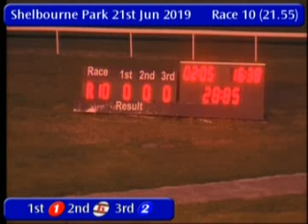IGB - The Deal of the Month A1 Final 21/06/2019 Race 10 - Shelbourne Park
Race: The Deal of the Month A1  Final
Track Name: Shelbourne Park
Date: 21/06/2019
Hour: 21:55

Results

1st    1     SALAZAR             5/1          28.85
2nd    6     DROOPYS HONEY       4/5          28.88
3rd    2     CLONEYGATH TONTO    6/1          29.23
4th    3     CREW DOG            4/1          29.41
5th    5     HIGHVIEW PURPOSE    6/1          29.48
6th    4     BALLYHALL KARA      4/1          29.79

|SPK_2019_06_21_10